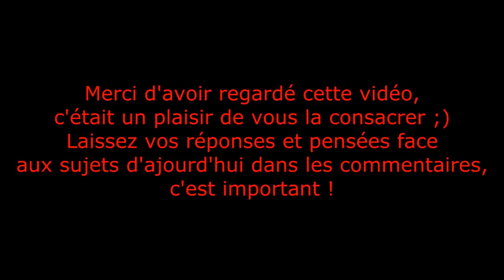◢ Sp3copss ◣| Avis sur Close Quarters / Premium | A quoi allez vous jouer durant les vacances ?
/ ! \ Prends le temps de lire et tu auras un gros bisou !  / ! \

Nouvelle vidéo pour vous donner mes avis sur ces 2 nouvelles choses apparaissant sur l'univers Battlefield 3 ( Close Quarters et Premium ). Laissez vos avis, c'est également très important ! ;)

Mon Skype : Specopss
Mon Origin : Sp3copss
Mon Steam : Specopss

Sp3copss : Le youtuber du Nord ; )